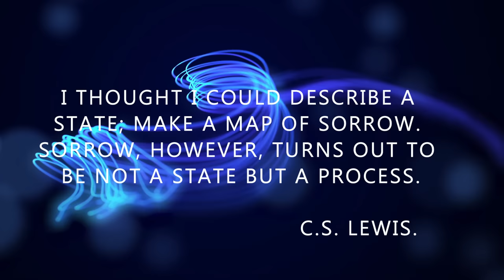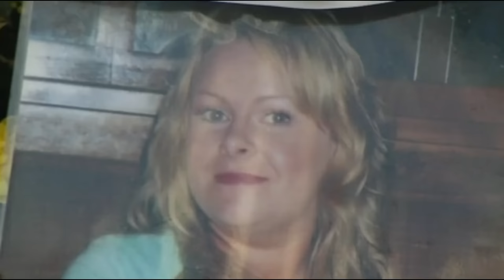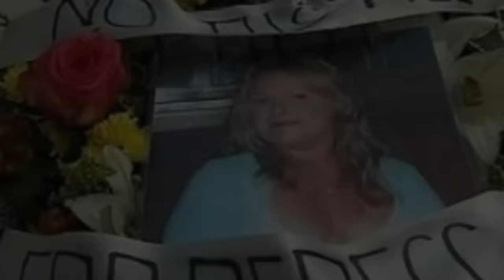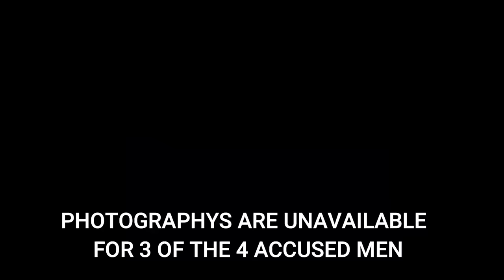The tragic and harrowing case of Rebecca French, a life taken without a reason.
This is the sad story of Rebecca French from Wexford in Ireland. She was a person who loved life and did her best for her two girls. But a night out would change all that. Her life would be taken in the most horrific way possible. Who would be made accountable?